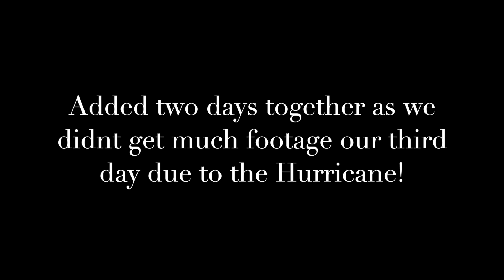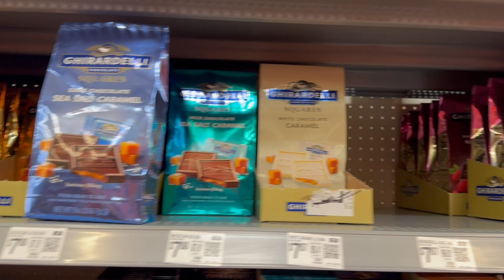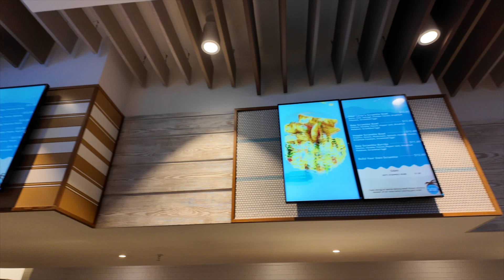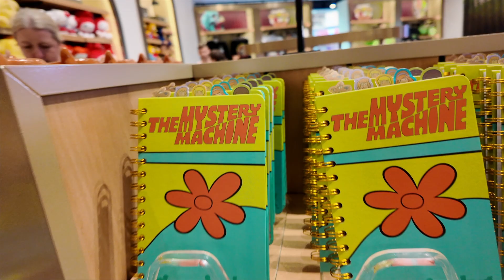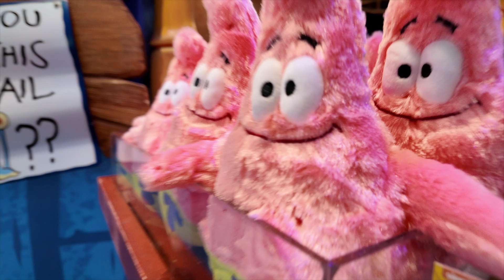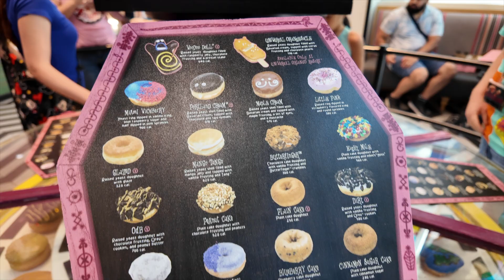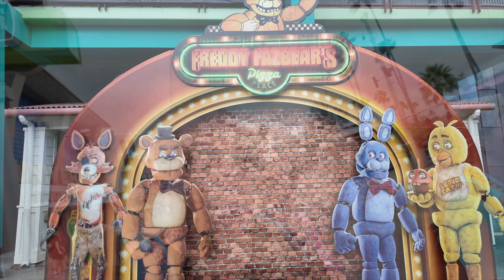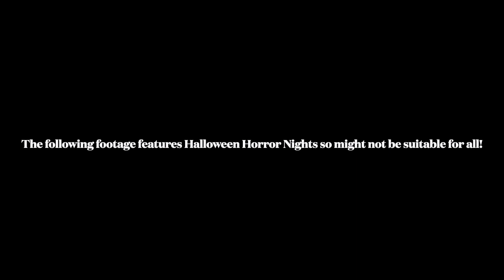Day Three & Four - UNIVERSAL STUDIOS, IOA & HHN! - Florida September 2024!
Welcome to our Florida September 2024 vlog series!

We didn’t film much the day of the hurricane so put the 2 days together!

Day 1 - we started the day with early entry at islands of adventure where we managed to ride velocicoaster 5 times in a row in under an hour, a new record! We then grabbed some tots from green eggs and ham for breakfast and rode several more rides around the park before having lunch at the three broomsticks ! Due to the hurricane coming in HHN was cancelled so we left the park in the afternoon and went to Walmart for more snacks! We then went back into studios to ride the mummy and gringotts and then spent the rest of the evening just chilling in the hotel!

The next day we had breakfast in surfside which was really good before making our way to studios! We met some characters on the way in, rode et, Simpsons and watched animal actors and the bourne stunt show before heading to city walk for a panda express and a voodoo donut! We then made our way back to the park and watched the horror make up show, the parade and had a look around the hhn tribute store. We then grabbed an ice cream in diagon alley and went to stay and scream for hhn! We managed another 5 houses and some snacks before calling it a night!

We hope you enjoy the vlog and hope you enjoyed the rest of our Florida September 2024 vlog series!